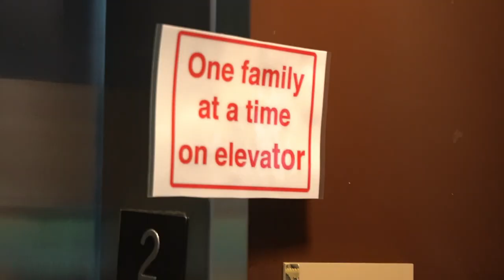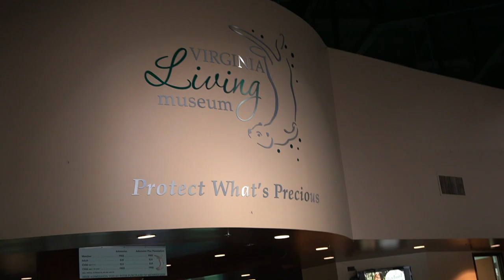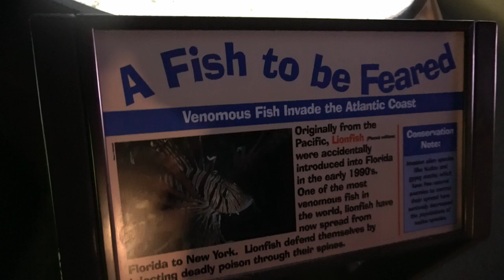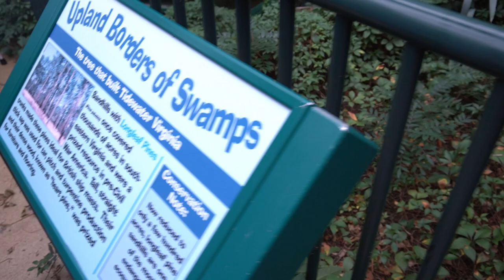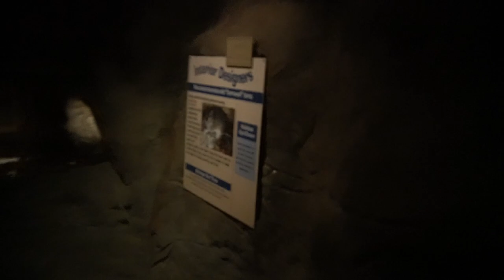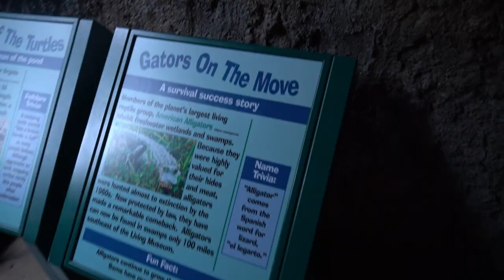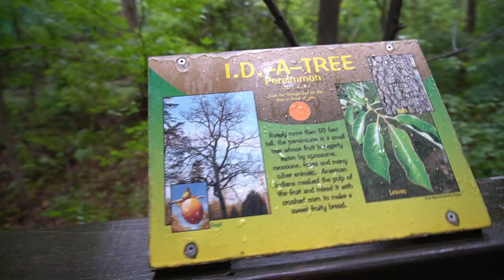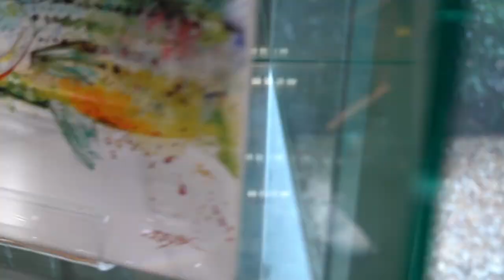Explore Virginia: Virginia Living Museum vlog